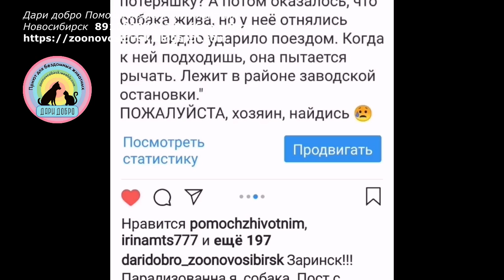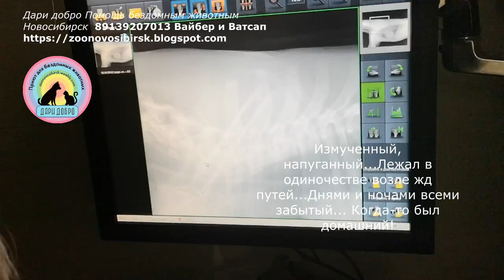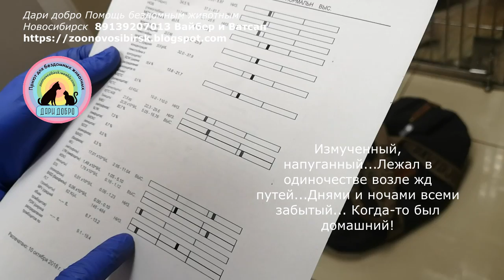Щенок остался без помощи Бросили хозяева в наморднике До слез help save the puppy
↓↓↓Здесь можно помочь Пирату↓↓↓  Щенку подростку, оставленному в поле возле ЖД путей, получившему черепно мозговую травму (удар был сверху левой стороны черепа) срочно нужна помощь! Он не ходит! Неврологический дефицит конечностей и судороги. Состояние тяжелое. Но в скором у песика все сложилось благополучно!

Друзья! Мы все делаем сами, стараемся снимать ролики и монетизировали наш канал, чтобы была финансовая возможность  содержать животных. Мы обычные люди, волонтеры. У нас почти 200 животных и ухаживаем мы за ними вдвоем.

Если Вам понравилось  видео , можете отправить зверятам подарок,  или спонсировать канал. Животные и мы будем Вам очень благодарны. Но решили не делать, ведь если кто-то хочет помочь, он и так это сделает.

💗Р.Стандарт 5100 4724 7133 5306
💗ВТБ 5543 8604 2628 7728 ЮЛЯ
💗Тинькофф 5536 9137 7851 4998
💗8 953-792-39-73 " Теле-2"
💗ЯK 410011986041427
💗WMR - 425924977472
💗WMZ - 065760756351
ПРОДОЛЖЕНИЯ ИСТОРИЙ СПАСЕНИЯ В НАШЕМ ИНСТАГРАМ